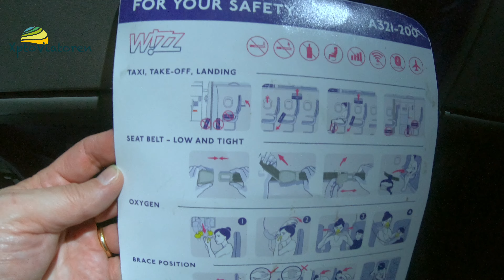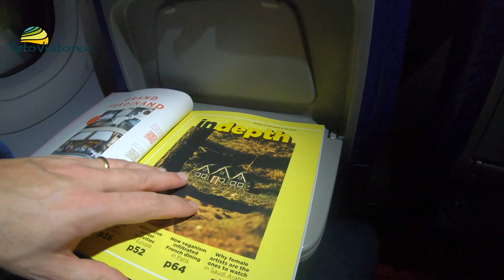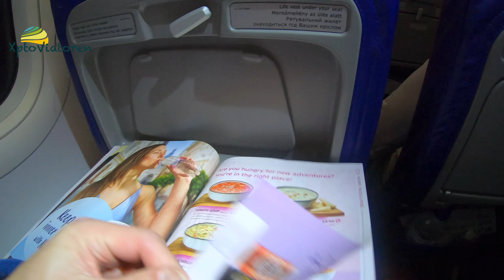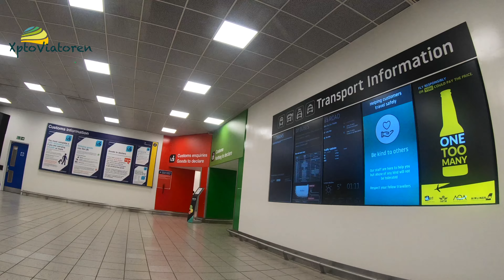Wizz Air | Economy | A321-231 | Porto to Luton (London) | Flying on Christmas Day | 4K Ultra HD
Our last  flight of the year with Wizz Air. Since Wizz Air it's a low cost carrier we get what we have paid, so they make the essencial: transport you from one place to other with the right price.